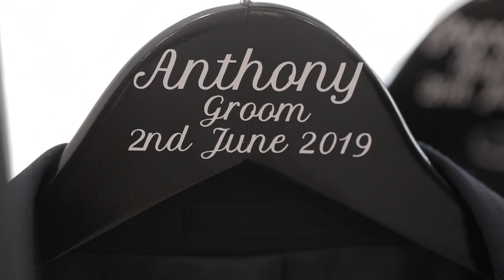Same DAy Edit Of Athony & Laura